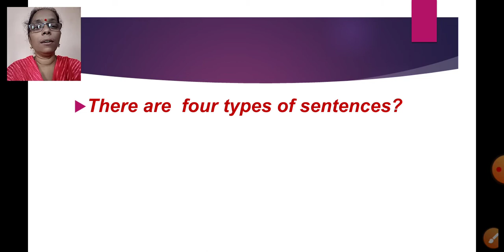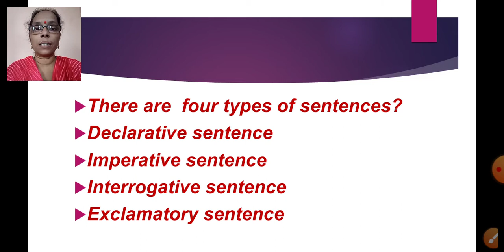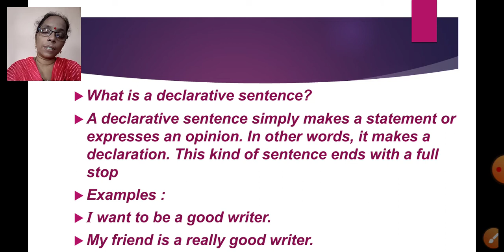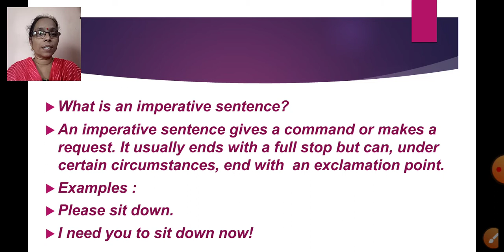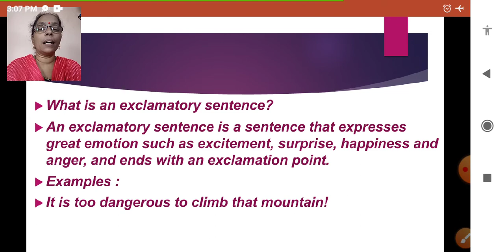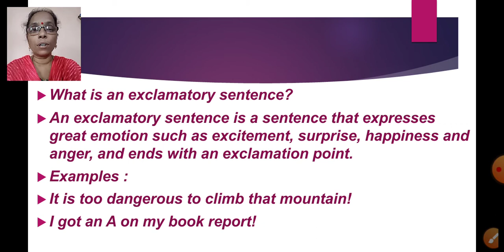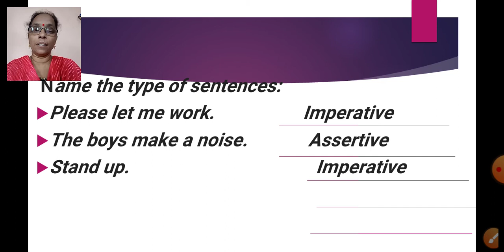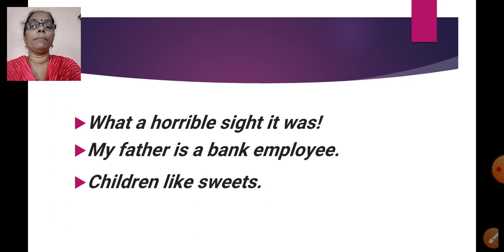Class_7_English_Grammar_Types_of_Sentences_Revision_5_October_2020